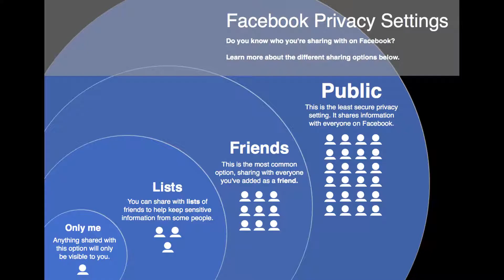BBC Radio Foyle News - Mark Zuckerberg's European Parliament testimony criticised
My interview on BBC Radio Foyle about Facebook founder Mark Zuckerberg apologising to EU lawmakers for the company's role in the Cambridge Analytica scandal and for allowing fake news to proliferate on its platform. His testimony did not please all MEPs at the meeting, some of whom felt he had dodged their questions.